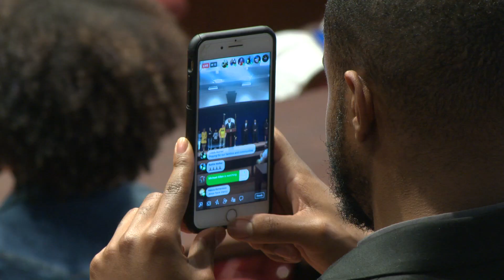Pittsburgh Students Fight Against Gun Violence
Pa state Rep. Ed Gainey joined Pittsburgh students, gun safety advocates and groups to raise awareness for sensible gun safety bills today at the Capitol.